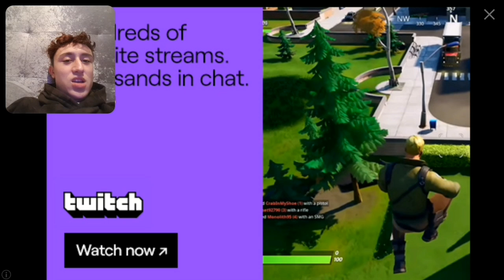Nostalgia and info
In this video i sit there and play a game from my past while i talk about whats going on and what with have planned for 2020